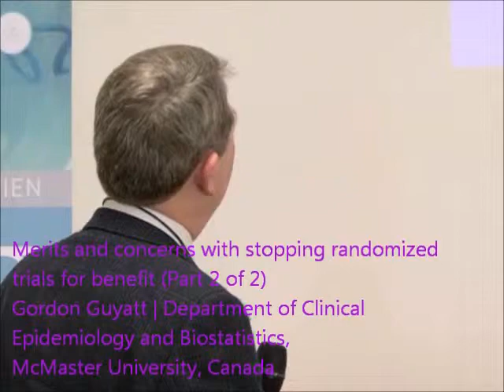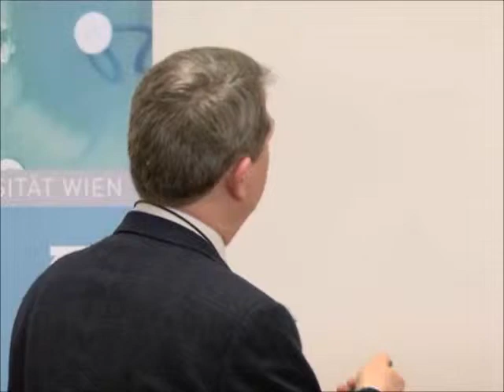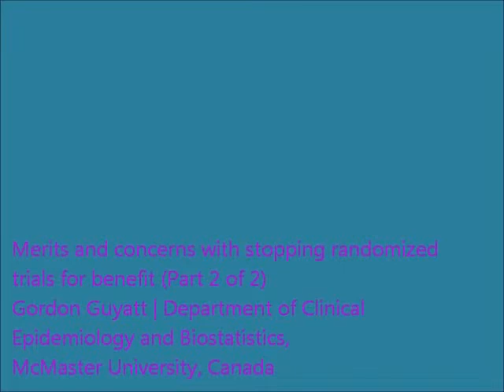(Part 2 of 2) Merits and concerns with stopping randomized trials for benefit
Gordon Guyatt | Department of Clinical Epidemiology and Biostatistics,
McMaster University, Canada